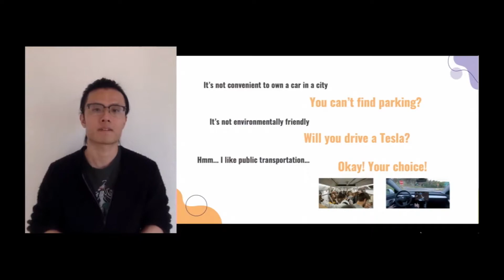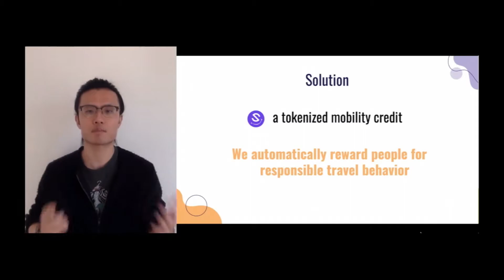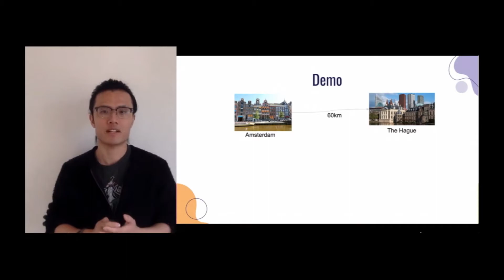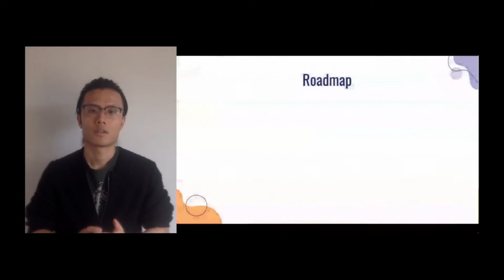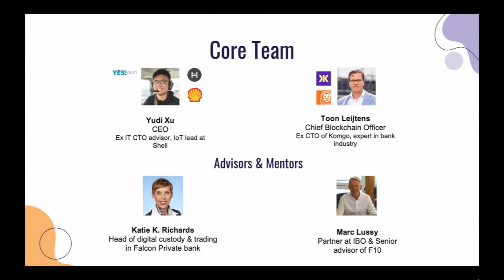Demo day pitch | Things Protocol | The freedom of mobility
Private Network, Public Trust. Things Protocol works on MobiFi, the next-gen Mobility as a Service solution.

Are you a Startup? Discover more about us